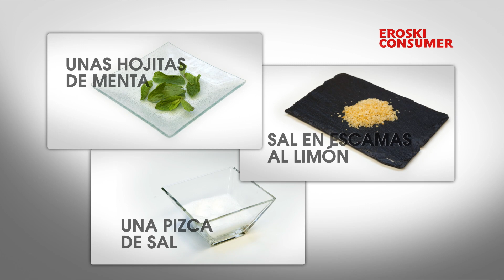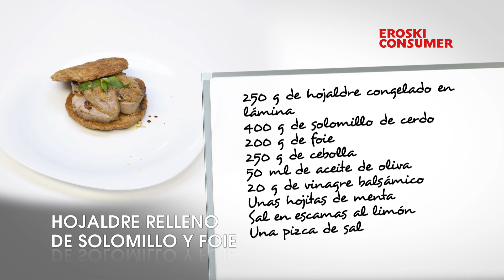EROSKI CONSUMER | Hojaldre relleno de solomillo y foie